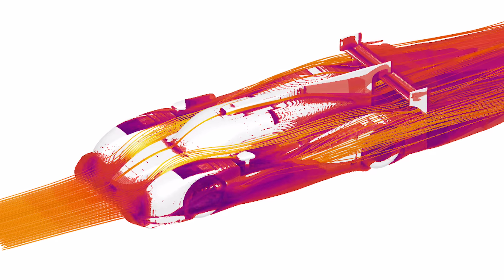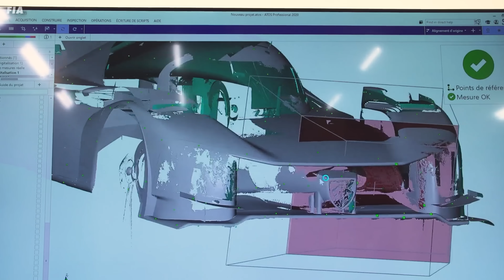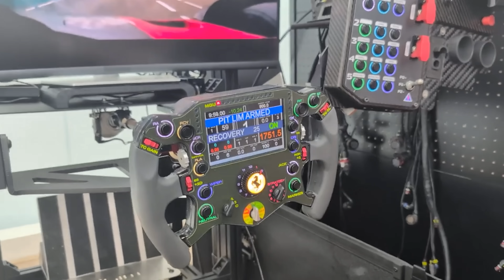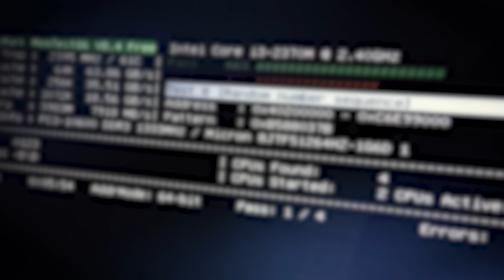How Ferrari Engineered a Le Mans Victory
🏎️ Our current wallet features genuine carbon fibre from Michael Schumacher's legendary B194 – the car that clinched his first World Championship!

🎯 Considered a career in motorsport or F1? Take our assessment to see if you're and get a personalised report

🚀 Search for the latest Motorsport Jobs with Fluid Jobs by Driver61